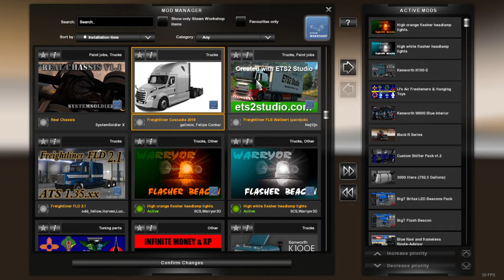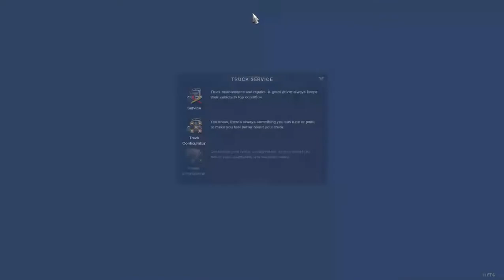Mods! + Getting Rich! - American Truck Simulator Ep 3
Oh, hello there! I'm Not Tom. Today I have decided to Install mods from the steam workshop and try a few. And one delivery gave me over $100,000,000, so I upgraded the living Jesus out of it! Want more from Tom Hates Cats? Hope you enjoyed this video, DEUCES!

Q: Why do you hates cats?
A: I don't. Tom does, he deserves to burn in hell.

A: Not Tom.

A: Mouse and keyboard.